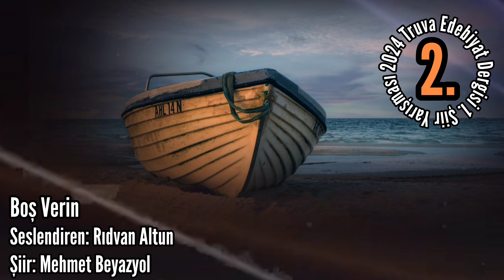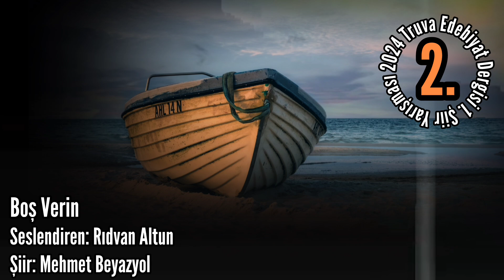BOŞ VERİN - 2024 Truva Edebiyat Dergisi 1. Şiir Yarışması İkincisi - Şiir: Mehmet Beyazyol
BOŞ VERİN
2024 Truva Edebiyat Dergisi 1. Şiir Yarışması İkincisi
Şiir: Mehmet Beyazyol
Seslendiren: Rıdvan Altun

Boş verin candan fışkıran ışıklı dereleri
Ve kokusundan bayılan kırmızı çiçekleri.

Boş verin semadan inen müjdeleri, elleri
Ve topraktan yükselen soğuk, sıcak yelleri.

Boş verin aşığın gittiği sahipsiz beldeleri
Ve hayatın yittiği yıkık, dökük evleri.

Boş verin arza saplanan servi ile gülleri
Ve kuşlarla ağlaşan testileri, külleri.

Boş verin aya kızan görkemli gündüzleri
Ve balıkla konuşan gökteki denizleri.

Boş verin rüzgârı çağıran hayırlı kandilleri
Ve giderek soluklaşan renkleri, resimleri.

Boş verin kuşlara küs olan sevimli kafesleri
Ve yıldızları otlayan gizli, sisli gökleri.

Boş verin sütten kesilen kocaman bebekleri
Ve onları düşündüren harfleri, şekilleri.

Boş verin güneşi bileyen zifiri geceleri
Ve yüreği tekmeleyen dertleri, kederleri.

Boş verin kurbağayı buseleyen prensesleri
Ve ağayı yakasından pençeleyen sesleri.

Boş verin ak perdede beliren siyahi gölgeleri
Ve duvarlarda akseden kanları, ümitleri.

Boş verin padişaha isyan eden yeniçeriyi
Ve ayağa küçük gelen yırtık, eski terliği.

Boş verin gerdanı düşen gerdanlıklı dilberi
Ve dağı Ferhat’a yeğleyen kızları, Şirin’leri.

Boş verin kemiğini satan kuyruklu köpekleri
Ve ineğini boğazlayan Hintlileri, Sihleri.

Boş verin İsa’yı çarmıha gerdiğini sanan Yahudileri
Ve getsemani bahçesinde yapılan şöleni, törenleri.

Boş verin alevden medet uman dalgalı nehirleri
Ve devden nefret duyan karıncayı, böceği.

Boş verin tırtıla ipek dokuyan akılsız terziyi
Ve doktora illet olan hastayı, maraziyi.

Boş verin nohutu yakut sanan akılsız tacirleri
Ve yakutu nohut diye yutan vicdansız facirleri.

Boş verin Yakub’u aldatan yalancı isimleri
Ve Yusuf’u kuyuya atan kardeşlerin hepsini.

Boş verin kapıları kapatan karanlık cisimleri
Ve ağızları bantlayan hırsızı, katilleri.

Boş verin kutuplarda yaşayan Afrikalı tipleri
Ve putlara mum yakan Taylandlı rahipleri.

Boş verin leyleğe aba diyen çarıklı yetimleri
Ve ekmeğe baba diyen uzaylı zalimleri.

Boş verin karanlıktan beslenen aydınlık öğlenleri
Ve samanlıktan yürütülen mekkareyi, gemiyi.

Boş verin zenginin elini öpen dalkavuk fertleri
Ve güzeli güzelliğinden eden sivilceyi, akneyi.

Boş verin sırça köşkte eğleşen katillerin keyfini
Ve tenha yerde çürüyen maktullerin peykini.

Boş verin gökten aşağı inen ışıltılı şeyleri
Ve zirvede dans eden akrebi, engereği.

Boş verin kara kana bulanan beyaz sahifeleri
Ve kara kar'a sulanan kar’a doymuş nefsleri.

Boş verin umudun eteğine yapışan kuşatıcı elemi
Ve mazlumun ensesinde parlayan göz alıcı örsleri.

Boş verin bileği kanatan kilitli kelepçeyi
Ve çiçeği tutuklayan hazanı, mahkemeyi.

Boş verin kalplere ok atan beyaz atlı prensi
Ve alplere çok çıkan maceracı gezgini.

Boş verin tandırda sohbet eden kızarmış ekmekleri
Ve çadıra ihanet eden bedeviyi, çölleri.

Boş verin damada elem veren çalgılı düğünleri
Ve rüyalarla gerdeğe giren kınalı gelinleri.

Boş verin kayayı dağda iten Sisifos’un halini
Ve sırmayı saçta gören maşukun helalini.

Boş verin aya karşı uluyan kurtların gayesini
Ve gökkuşağına doğru koşan çocukların işini.

Boş verin oyuklara kusan arıların derdini
Ve tavuklara yem atan kadınların cehdini.

Boş verin saklambaç oynayan minnacık gövdeleri
Ve lambada saklanan karanlık gizemleri.

Boş verin illere uzak olan az nüfuslu beldeyi
Ve zillere basıp kaçan çocukları, handeyi.

Boş verin feleğe tan olan şerefli kişileri
Ve meleğe göz kırpan tertemiz bebekleri.

Boş verin cana can katan incelikli şeyleri
Ve zindana zindan olan erler ile heyleri.

Boş verin kalleşin boğazını sıkan sımsıkı elleri
Ve güneşin tahtını soran ihtişamlı selleri.

Boş verin vücuduna ruh arayan cılız iskeletleri
Ve bağrına taş koyan yalnızları, gençleri.

Boş verin bayramı zehre bulayan acıklı haberleri
Ve ayağı bağlı tutan prangayı, zinciri.

Boş verin önlüğe leke sıçratan kaşıklı kimseleri
Ve göğe gebe olan papağanı, serçeyi.

Boş verin midesi bulanan su yüklü çeşmeleri
Ve içlere ulanan üzüntüyü, eşmeyi.

Boş verin boğaza yapışan kılçıklı yemekleri
Ve ağza vurulan tekmeleri, gemleri.

Boş verin sahilden ayrılan yelkenli gemileri
Ve göğüslerde oturan filleri, mahfilleri.

Boş verin dikene ram olan çiçekli bahçeleri
Ve gidene yol açan kazmayı, kürekleri.

Boş verin ağaçlardan sarkan ip ile bedenleri
Ve uzaklardan bakan sebepleri, gözleri.

Boş verin mensucatı yakan ateşteki renkleri
Ve saltanatı yıkan orduları, cenkleri.

Boş verin el ile koparılan elma meyvesini
Ve Firdevs’te bırakılan mutlu, mesut günleri.

Boş verin suyundan olan ulu, mavi denizi
Ve uykudan uyandıran kabus ile perhizi.

Boş verin tüylerine bakan tavusun kibrini
Ve sessizlikle sonlanan piyanoyu, ezgiyi.

Boş verin tarih tiyatrosundaki artist ile sahneyi
Ve geleceğe işve yapan bugünleri, şimdiyi.

Boş verin aynalarda gizlenen aksakallı bilgeyi
Ve zamanla eriyen buzulları, bireyi.

Boş verin yaprakları üzen sonbahar mevsimini
Ve akları siyah eden hayatı, neticeyi.